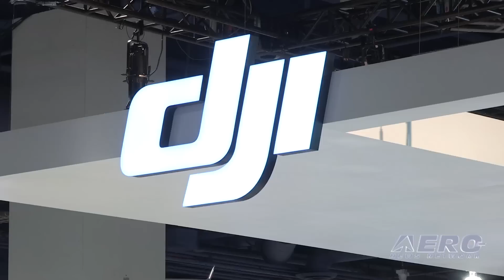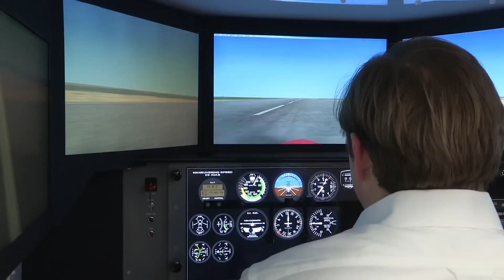Aero-TV: Drone Juggernaut, DJI - The CES 2017 Product Update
An Update On All Things DJI…

In the drone business, DJI is the manufacturer that people look to for innovation and market smarts. While at the Consumer Electronics Show held in Las Vegas in January 2017, ANN CEO and Editor-In-Chief, Jim Campbell, spoke with the Head U.S. Spokesman for DJI, Adam Lisberg.

Lisberg started off by giving us an introduction to some of DJI’s latest products, including the Mavic Pro, Phantom 4 Pro, and then on to their professional level drone, the Inspire 2. Lisberg goes into details about these products and how each one carves out its unique place in their line of drone products.

Lisberg says one of the things DJI is trying to achieve in the industry is to make things easier. He likens it to a photographer 30 years ago that had to know technical details of photography compared to modern cameras that are simply point-and-shoot. According to Lisberg that’s what DJI is after.

During the video, Jim and Lisberg also converse about how DJI is fitting into different commercial operations. In the video you’ll see lots of flying activity and there’s some great insight into the new exciting world of drone aviation.

Aero-TV is a production of the Internationally syndicated Aero-News Network. Seen worldwide by hundreds of thousands of aviators and aviation adherents, ANN's Aero-TV has produced over 3000 aviation and feature programs, including over 1000 episodes of our daily aviation news program, AIRBORNE UNLIMITED, hosted by Bri Cross, Laura Hutson, and Christopher C. Odom. Just starting its third decade, parent company Aero-News Network, has the most aggressive and intensive editorial profile of any aviation news organization and has published over 350,000 news and feature stories since its inception -- having pioneered the online 24/7 aviation new-media model that so many have emulated.